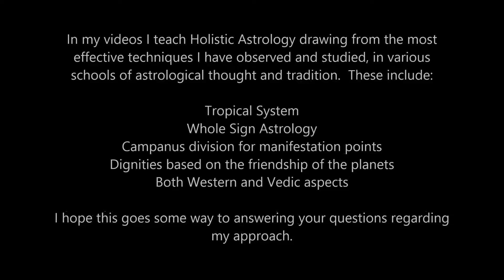POWERFUL ILLUMINATION FOR ALL SIGNS - Sun into Leo, Venus square Neptune and Mercury square Mars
With only a few energetic 'hiccups', this week gives us a breather that we have all been longing for. ENJOY!

I wish to honour my Sages, Mentors and Masters :
Lada Duncheva, Ernst Wilhelm, Adam Smith, Stephen Forrest Daniel Giamario, Komilla Sutton, James Braha, David Frawley Pam Gregory, Jeffrey Wolf Green, Sue Tompkins Heather Eland, Krasi Attasio, Nikola Stojanovic, Paula Shaw, Mardie Gray, Elena Paige